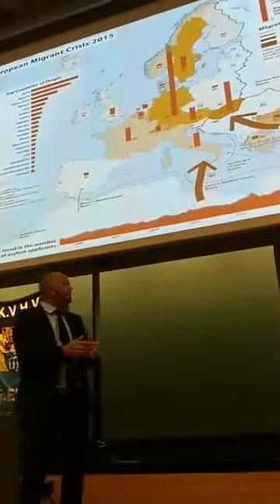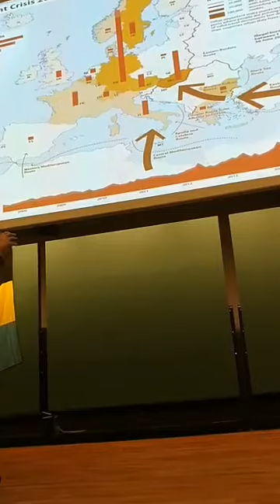Lezing Theo Francken - KVHV Leuven (deel 2)